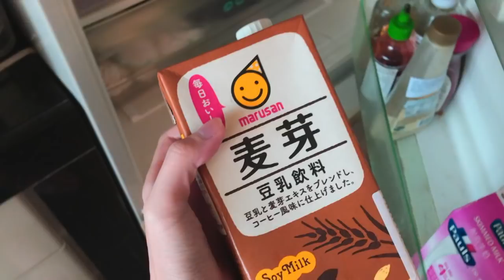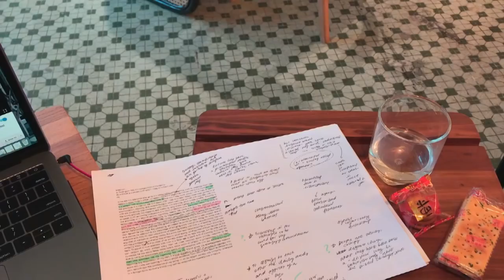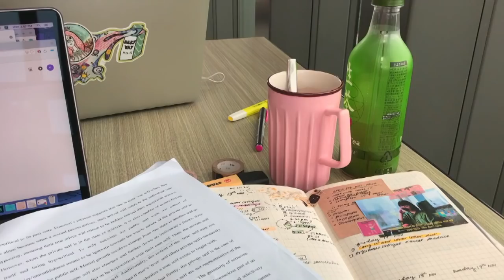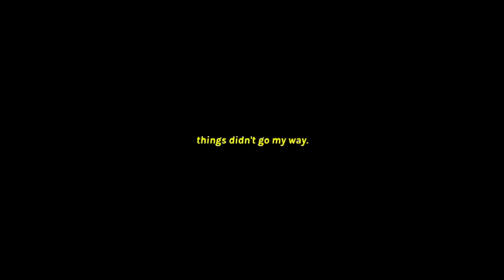HIKING & CATS. 🐈🌿 (uni vlog) | clahrah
HIKING & CATS. SO MANY CATS.

🌱  [open for links & info on software/social media/etc!!]  🌱

in this vlog i had some time to relax and take a break from being study-driven 24/7 :-) went for several walks and saw the sea and petted many cats! finals are coming up but the next vlog is a very very very fun one i hope i can get it up soon. I hope you’re all having a good week thanks for stopping by ❤️

🎶 milmine - altered state of mind
🎶 chilsow - sand
🎶 BLVK - under the trees
🎶 mommy hilfiger - you can stay longer if you want
🎶 chilsow - seashore
🎶 preposition - when i met you
🎶 late night earl grey - chance thrash

EDITING